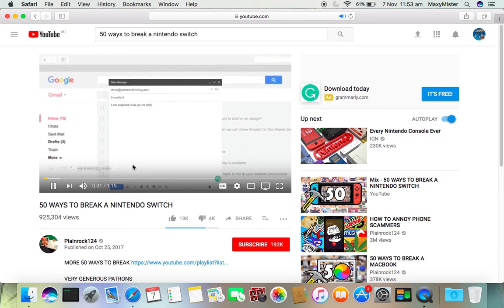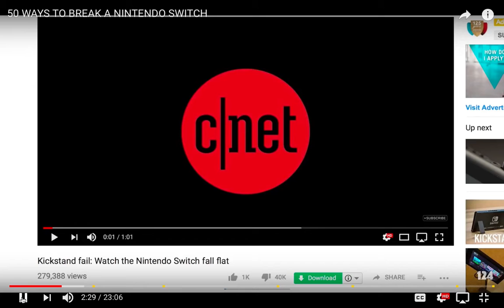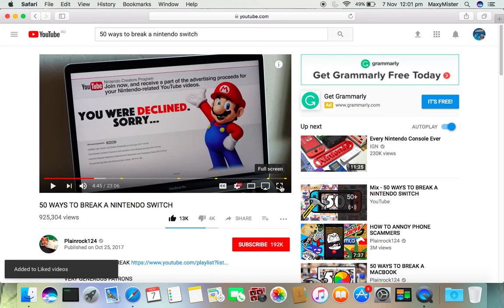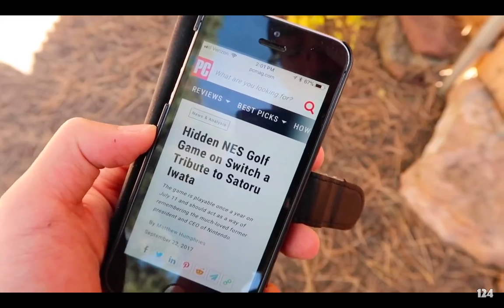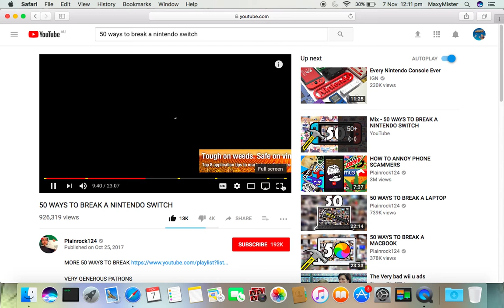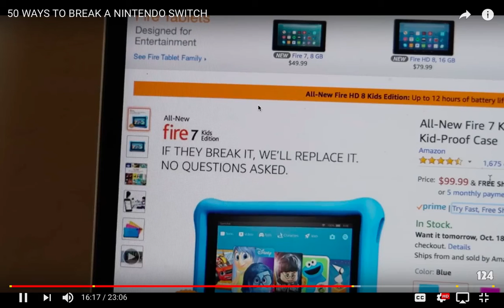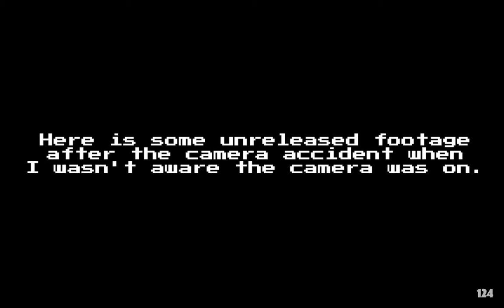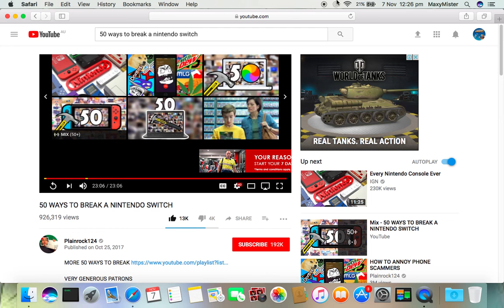Reacting to 50 Ways to Break a Nintendo Switch by Plainrock124!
We react to 50 Ways to Break a Nintendo Switch! I really liked the video!